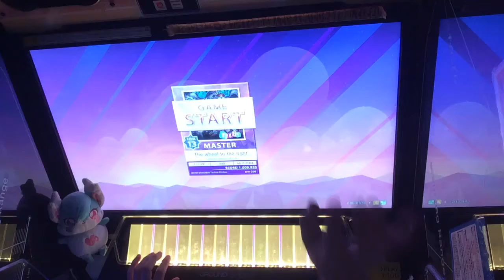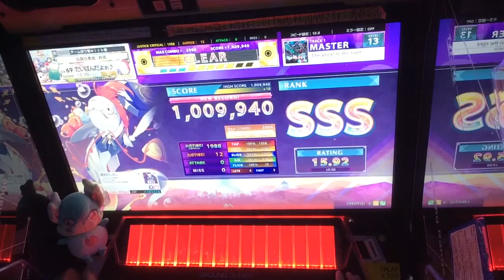【CHUNITHM】The wheel to the right (MASTER) ALL JUSTICE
3拍子地帯が一番難しいです。

Score:1009940
12-0-0